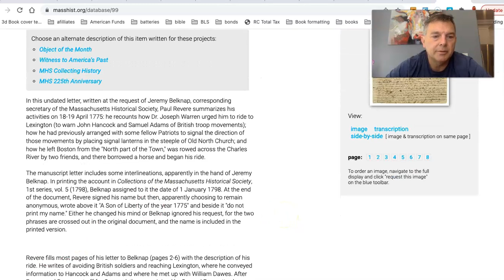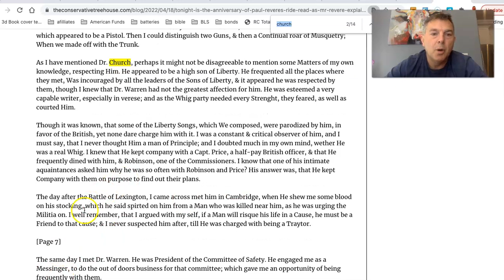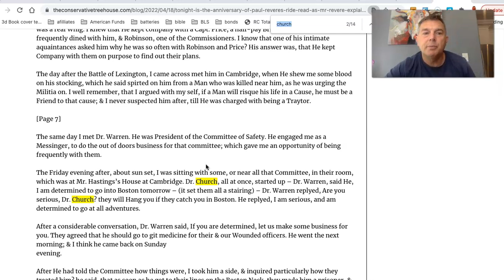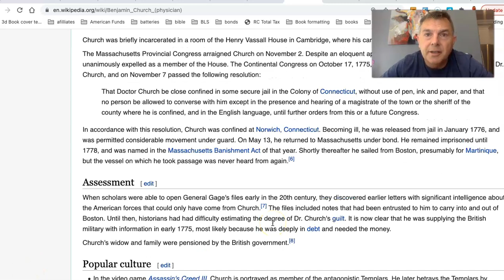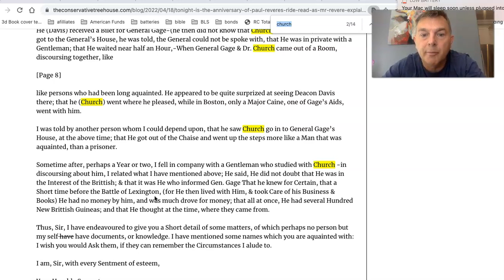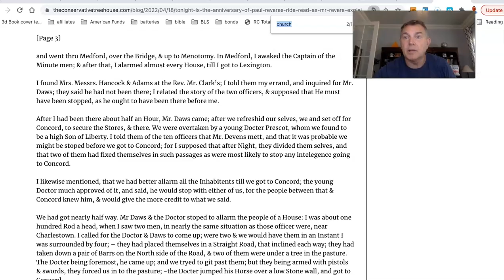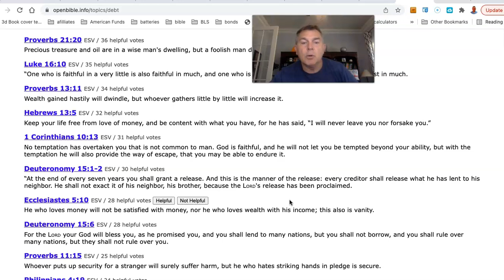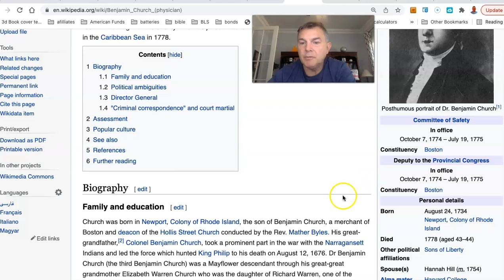Debt is Satanic (More Proof)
You Can RETIRE on SOCIAL SECURITY: